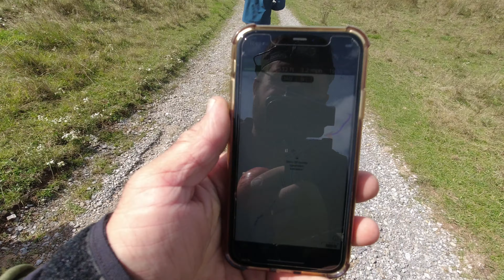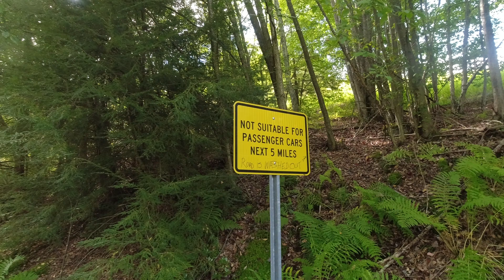Towers, Caves, Camping - Overland Adventure in West Virginia (PT 1)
Join in this epic 2 day (and 2 part, this is part one) West Virginia adventure.  Starting in Davis, WV we travel hundreds of feet above the earth into two observation towers, hundreds of feet below the earth through an incredible "sink" (cave) and almost 200 miles along the earth on gravel and dirt roads.

Camping just as the sun sets, at nearly 4000 feet elevation, cooking up some steak fajitas, stories around a campfire, and back at the off-road exploration on day 2.  In part 2 we find another observation tower, and some other incredible experiences in the wilds of West Virginia.

Let’s Socialize!

Full Amazon Store

Action Cameras DJI Osmo Action
Gimbal DJI OM4
Wireless Mics Rode Wireless Go II
On Camera Mic Rode Video Micro
Suction Cup Camera Mount
Best magnetic GoPro Mount